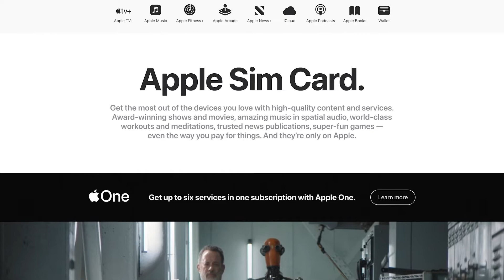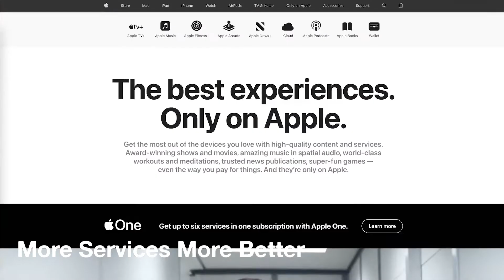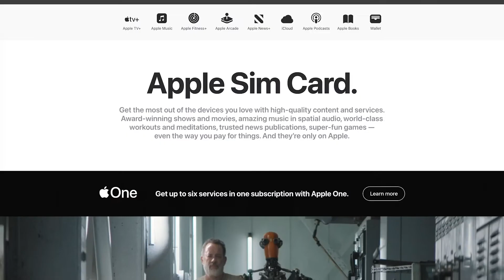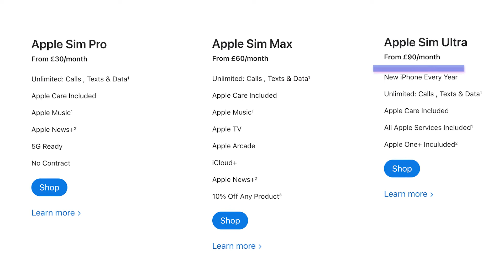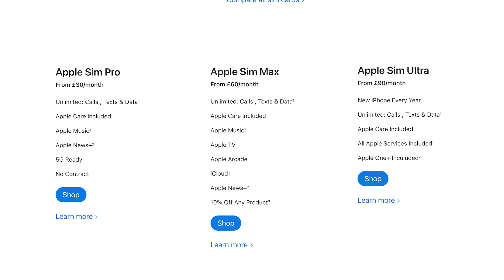Apple will Kill AT&T!! ~ Apple Sim Card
Apple could dominate the telecom industry and dominate with a few changes to the iPhone. They could partner with carriers around the world to provide an amazing service. Bundling services and plans to give massive value.